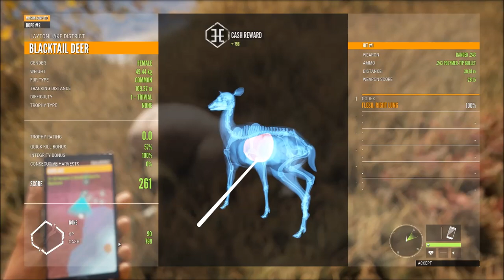Harvest 2 blacktail deer in Balmont COTW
HOPE #2
Travel to Balmont
Side Missions
Richard Hope
theHunter: Call of the Wild PC hunting game